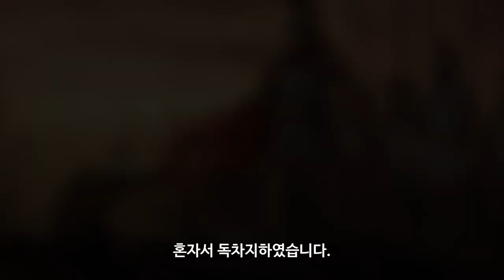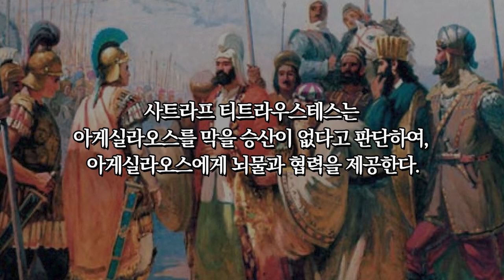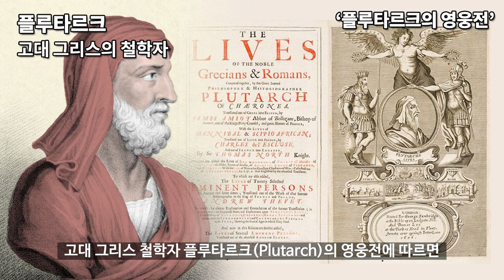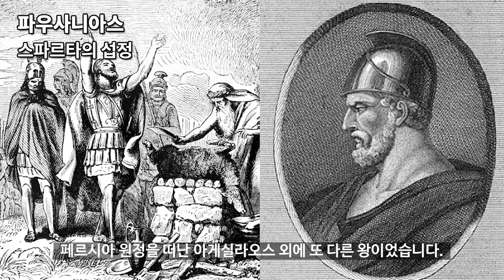코린토스 전쟁 1 - 스파르타 vs 반스파르타 연합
코린토스 전쟁의 시작은
스파르타 동맹인 펠로폰네소스 동맹과

테베, 아테네, 코린토스, 아르고스로 이루어진
연합과의 대립으로 전개되었습니다.

BC 398년 스파르타의 왕 아게실라오스 2세는
예전 그리스의 여러 도시였던
이오니아쪽 영토를 페르시아로부터 해방시키기 위해
소아시아 원정을 벌입니다.

Kevin MacLeod의 Ignosi에는 크리에이티브 커먼즈 저작자 표시 4.0 라이선스가 적용됩니다.

Kevin MacLeod의 Impact Allegretto에는 크리에이티브 커먼즈 저작자 표시 4.0 라이선스가 적용됩니다.